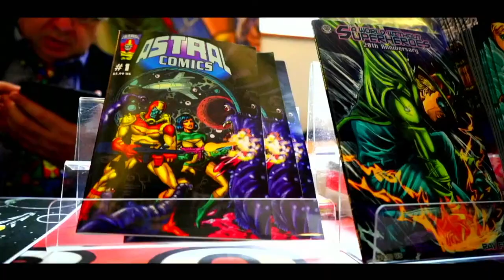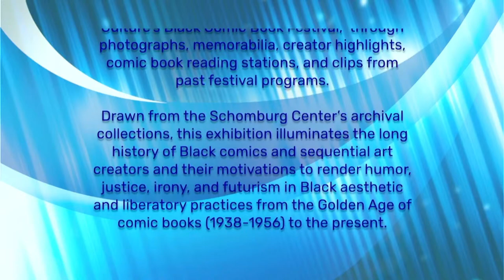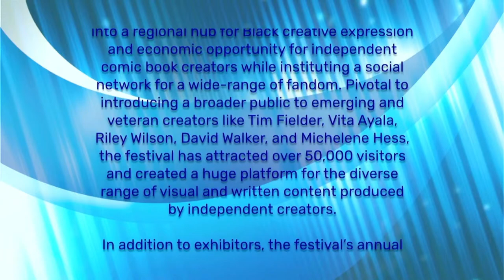SchomCom2022 | Welcome & Lifting as We Climb: A Black Comic Book Festival Story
First Airing: Thursday, January 13. 12:00 PM EST
Lifting as We Climb: A Black Comic Book Festival Story

Ten years ago, the Schomburg Center’s Black Comic Book Festival started with a mission to introduce young, Black and Brown people to books that represented them. Today, the event has grown to become one of the country’s premiere spaces for Black comics, reaching audiences as local as Harlem, NY and as distant as Lagos, Nigeria.
Join John Jennings, Jonathan Gayles, Deirdre Hollmanas they reflect on the legacy of this annual event.

Guests: John Jennings, Jonathan Gayles, Deirdre Hollman
Moderator: Kadiatou Tubman - Schomburg Education

General Info:
The 2022 Schomburg Center Black Comic Book Festival marks a decade of bringing together animators, Blerds, bloggers, cosplay lovers, fans, families, illustrators, independent publishers, and writers to celebrate Black comic books and graphic novels and provides a platform to get the works directly to readers. This annual event features panel discussions, workshops, cosplay showcases, and highlights the work of creators from across the country.

The 10th annual festival from January 13—15, 2022, will include all virtual events. Due to the changing circumstances with regards to COVID cases, this event will now be fully virtual. Patrons can still register for events and panels online. The exhibition, Boundless: 10 Years of Seeding Black Comic Futures, will be on display at the Schomburg Center from Jan 14, 2022. Keep checking our Eventbrite page for updates as we add more events.

The Schomburg Center 's Black Comic Book Festival receives support from the Deutsche Bank Americas Foundation.

SchomCom Art by Micheline Hess

SCHOMBURG SHOP
Readers everywhere who wish to order copies of books featured during the festival and more, can do so online at The Schomburg Shop

All proceeds benefit The Schomburg Center for Research in Black Culture.